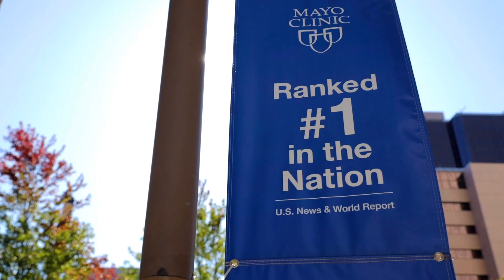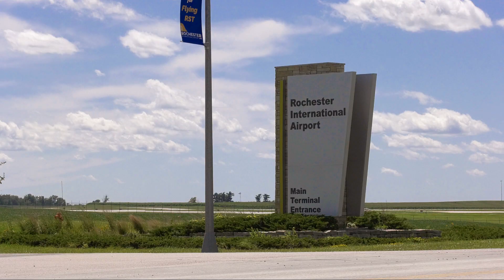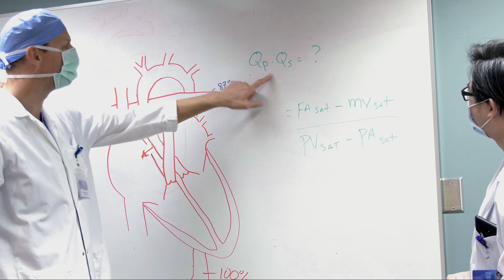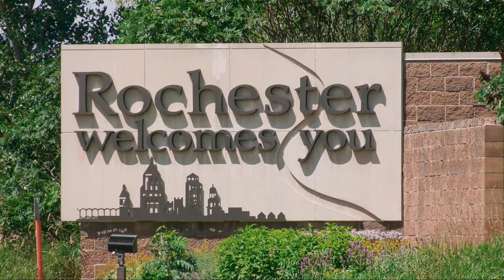Mayo Clinic Pediatric Cardiology Fellowship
Mayo Clinic Pediatric Cardiology Fellowship Overview.